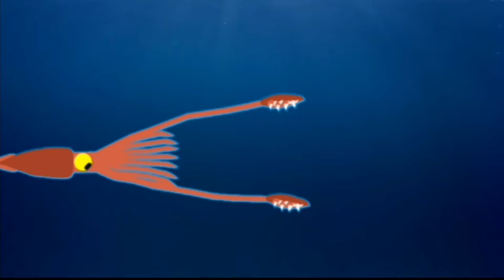Giant Squid VS Killer Whale! (Short Animation)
Sorry I haven't uploaded in a while. Hopefully I'll be able to upload more.

This is Giant Squid 🐙 VS Killer Whale/Orca 🐬